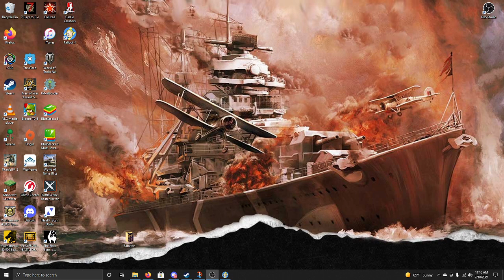chris plays Fallout 4 ep 1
i do not own fallout 4
 [im uploading this from my brothers cp TvT]